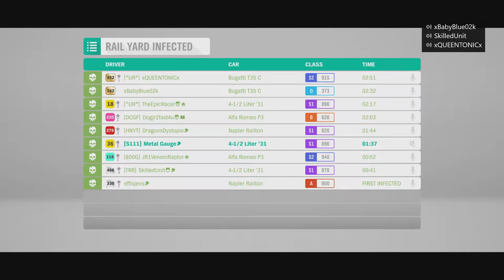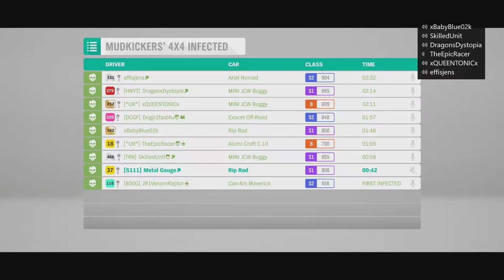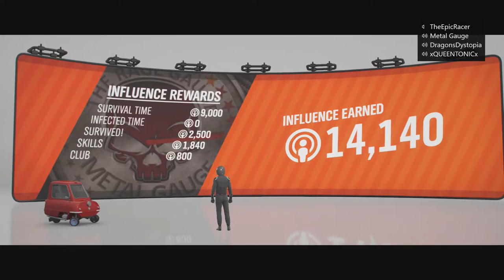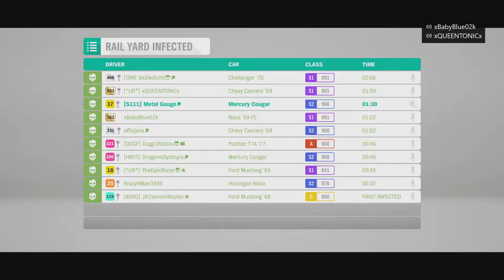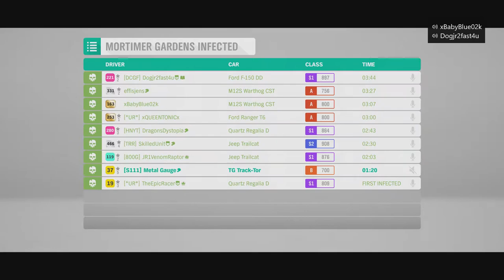Infection Highlights 2 | Forza Horizon 4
Here we have the second round of infection highlights as it was liked very much the first time around, so let's see how this goes this time.